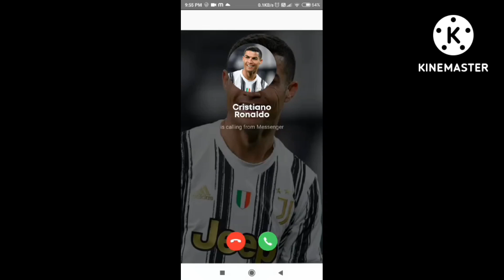19 July 2022